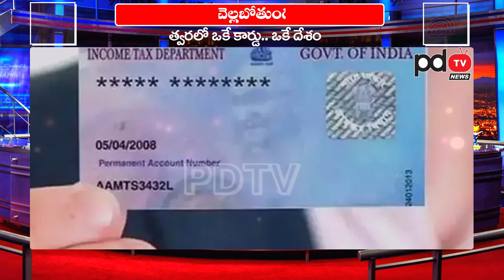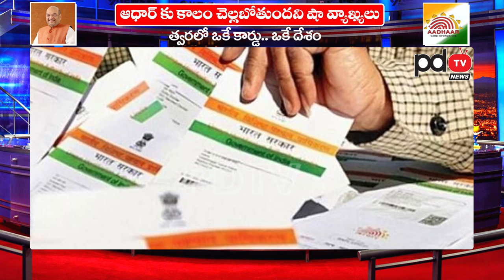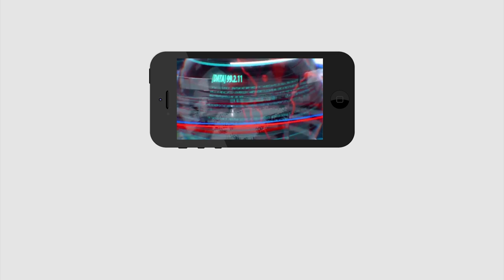Central Government Shocking News | Aadhar Card | ఆధార్ కార్డు ఇక చెల్లదు..?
షాకిచ్చిన కేంద్రం